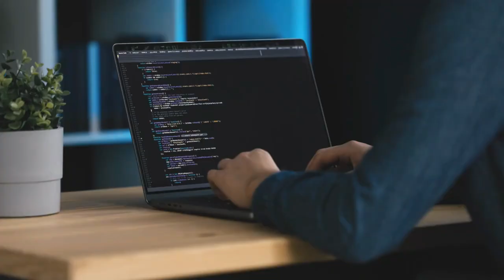Teaching at Student's Homes Recruitment for Keyboard Teachers